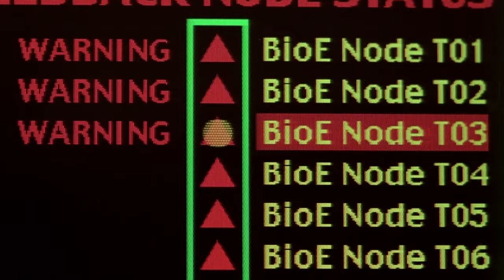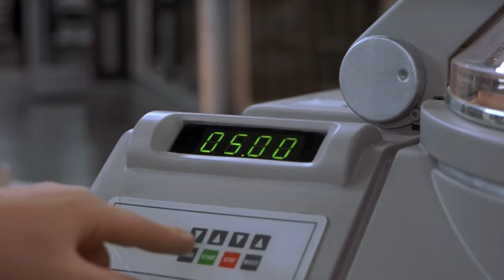Hollow Man Horror: Clips That Make Invisibility Scary | Hollow Man 1 & 2 | Creature Features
Explore the eerie world of invisibility with a spine-tingling compilation of scenes from 'Hollow Man' 1 and 2. Uncover the terrifying moments that remind us why invisibility can be so frightening, from chilling transformations to suspenseful cat-and-mouse games. Are you ready to confront the dark side of being unseen?

Hollow Man
After years of experimentation, brilliant but arrogant scientist Sebastian Caine has discovered a way to make matter invisible. Determined to achieve the ultimate breakthrough, Caine pushes his team to move to the next phase - using himself as the subject. The test is a success, but when the process can't be reversed, Caine seems doomed to a future without flesh.

Hollow Man 2
Christian Slater stars in the action-packed sequel to the box office hit Hollow Man as a volunteer soldier/assassin who goes mad after he turns invisible. A driven Seattle detective, Frank Turner, and the molecular biologist, Maggie Dalton, he's been assigned to protect, find themselves on the run from an undetectable solider gone rogue as he destroys everything in his path in order to find the serum to save his life and punish the unscrupulous scientists and agents of the government responsible for this creation . . . Stars Christian Slater (True Romance, Interview with a Vampire), Peter Facinelli (The Scorpion King, TV's "Fastlane") and Laura Regan (Unbreakable).

00:00 - 00:10 Intro
00:11 - 03:27 Animal Testing
03:28 - 06:22 The First Man
06:23 - 10:08 Keep Away From Fire
10:09 - 12:03 Bathroom Troubles
12:04 - 14:49 Home Invasion
14:50 - 20:08 To Kill An Invisible Man
20:09 - 20:23 Outro